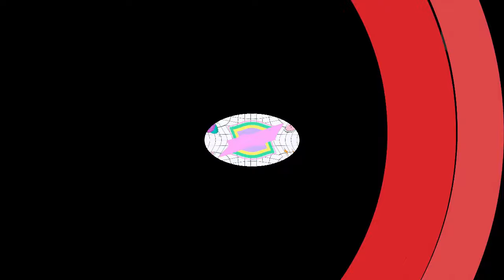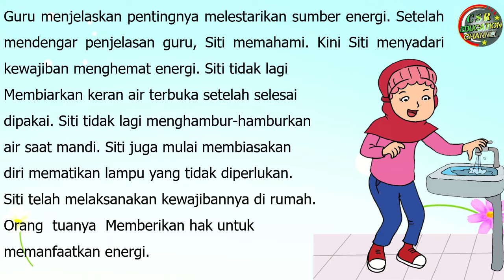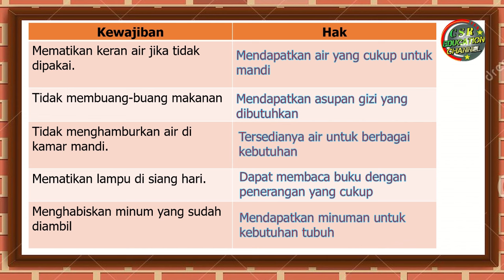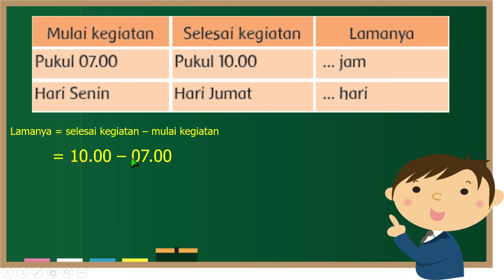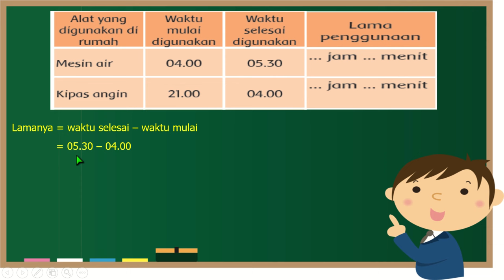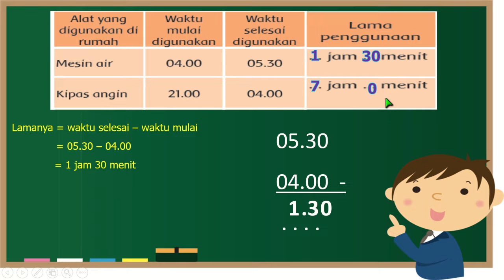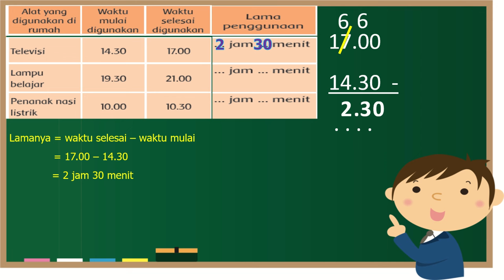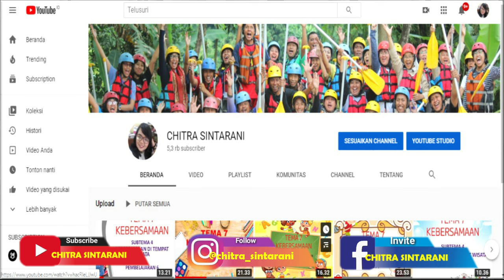Kelas 3 Tematik : Tema 6 Subtema 1 Pembelajaran 6 (ENERGI DAN PERUBAHANNYA)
Subtema 1 SUMBER ENERGI
Pembelajaran 6